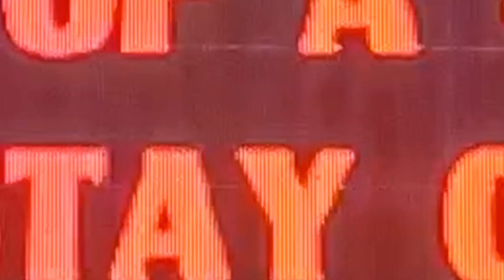Shoulder P's and Green T's (S v P) | [NFL Blitz]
In the surreal realm of combat, Sky, donned in colossal shoulder pads that seemed to touch the heavens, faced off against Pat, whose distinctive feature was a pair of neon-green orbs. The stage was set for an epic showdown that would defy the laws of normalcy.

The clash began with Sky's thunderous charge, each step echoing like a war drum. Pat, with his peculiar green orbs, spun and twirled with an otherworldly grace, deflecting Sky's mighty blows.

The battle unfolded like a dance between giants. Sky's mighty swings and Pat's agile dodges created a spectacle that left onlookers awestruck. The green orbs, a mysterious force, repelled Sky's attacks, throwing the laws of physics into disarray.

As the confrontation reached its zenith, the combatants, breathless and exhausted, called a truce. The spectators, caught between confusion and admiration, witnessed a peculiar camaraderie emerge. The battle, once fierce, turned into an alliance as Sky and Pat discovered common ground beyond the peculiarities of their appearance. The epic clash became a tale of unexpected connections forged in the strangest of battles.

Blitzhibit 30
Game 4